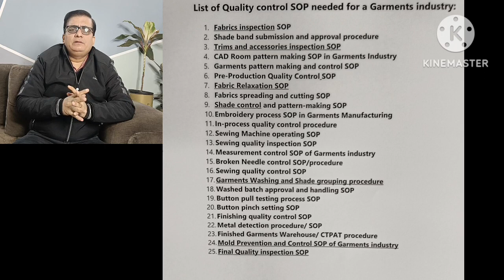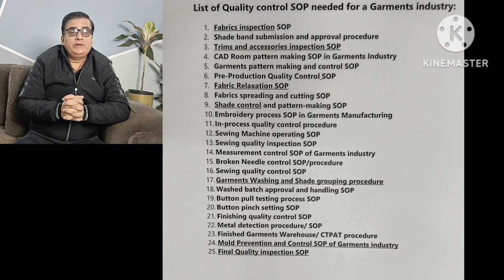SOP FOR QUALITY CONTROL